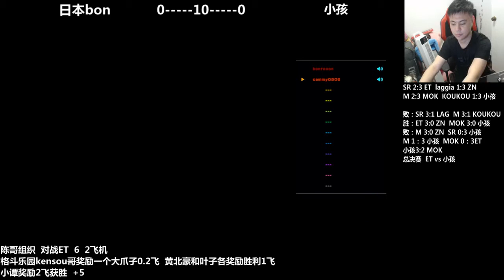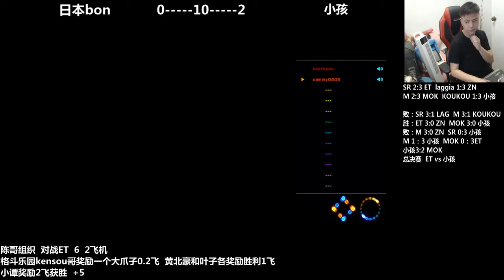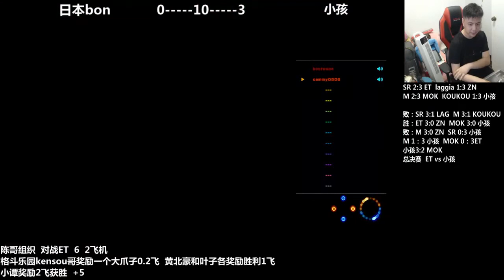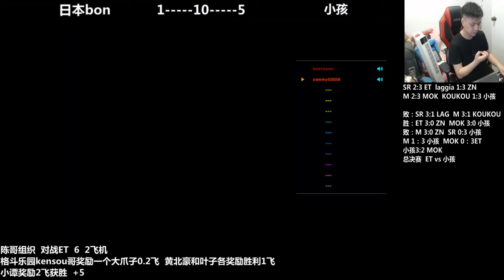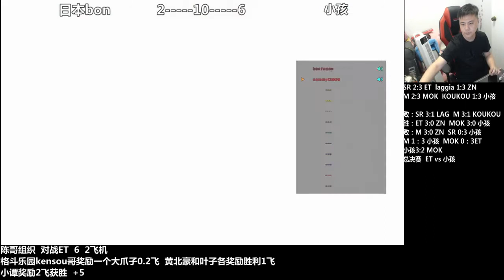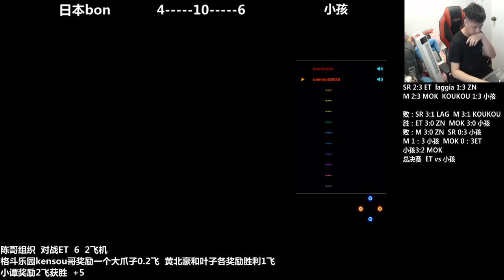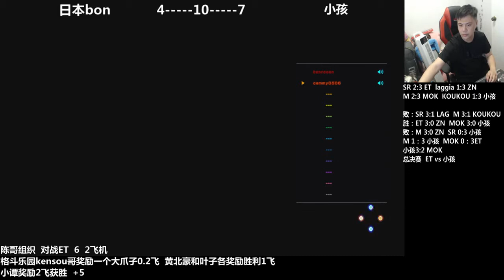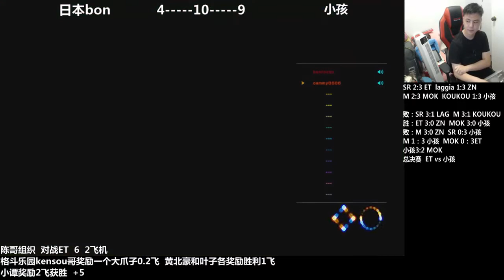The King of Fighters 14 Japan BON VS China Kid FT10 2021-5-6